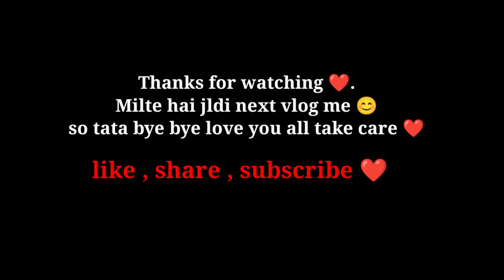Bike Accident💀 😩|| Ye Kya Ho Gaya ? 😨 || Cute Girl Reaction 😍crash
Bike accident 💀😩
Cute Girl Reaction
Bikers ride

I Request To everyone please ride slowly and carefully ❤️